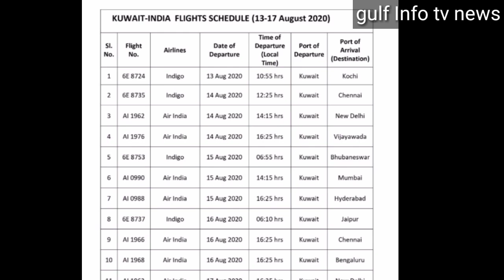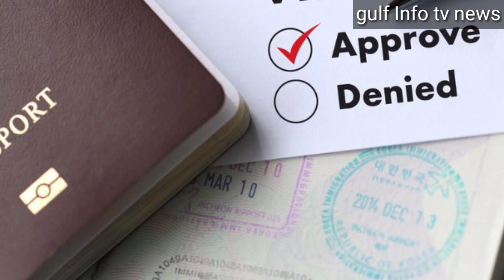KUWAIT NEWS - 13 August 2020 | Kuwait Today Air India Flight India Breaking News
KUWAIT NEWS - 13 August 2020

Kuwait Today Air India Flight India Breaking News

 Kuwait news

kuwait, kuwait today, kuwait today news, Kuwait latest news, Kuwait news, kuwait news today 2020,

Today Big breaking news,Kuwait News, Kuwait Breaking News, Kuwait Today News,kuwait latest news in Hindi,kuwait latest Hindi news,kuwait hindi news 2020, international flight, indian flight,
indian air, indian Airline,
international flight start, international flight open,kuwait,gulf Info tv news, sarkari naukari, sarkari education,

kuwait
gulf